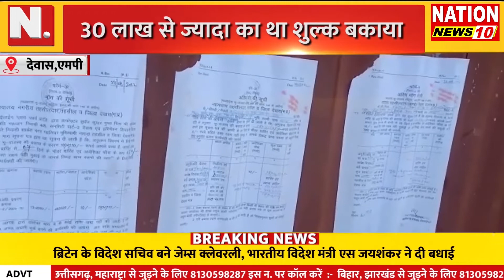DEWAS II हाई लाइन ग्लास वर्क्स प्रा.लि को किया सील II NATION NEWS 10